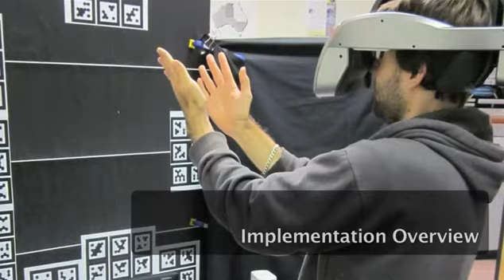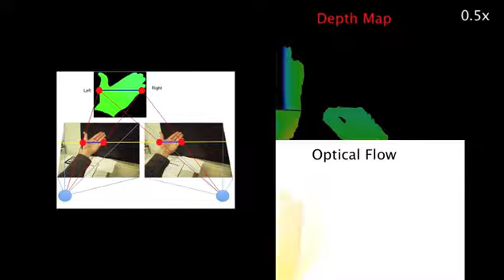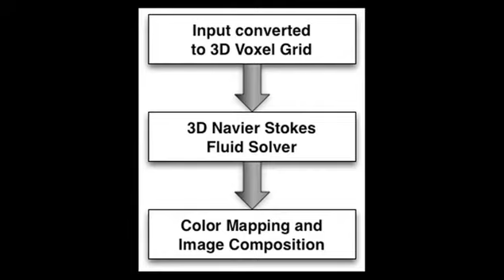BurnAR: Feel the Heat (ISMAR 2012)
Weir, P., Sandor, C., Swoboda, M., Nguyen, T., Eck, U., Reitmayr, G., and Dey, A.
BurnAR: Feel the Heat
In Proceedings of IEEE International Symposium on Mixed and Augmented Reality, pages 331--332,  Atlanta, USA, November, 2012.

Augmented Reality systems that run interactively and in real time, using high quality graphical displays and sensational cues, can cre- ate the illusion of virtual objects appearing to be real. This paper presents the design and implementation of BurnAR, a demonstra- tion which enables users to experience the illusion of seeing their own hands burning, which we achieve by overlaying virtual flames and smoke on their hands. Surprisingly, some users reported an involuntary warming sensation of their hands